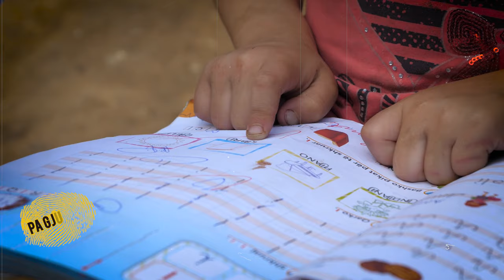Eriselda, vogëlushja 7-vjeçare nga fshati Vërdovë i Pogradecit jeton me gjyshen, mamin, vëllain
Eriselda, vogëlushja 7-vjeçare nga fshati Vërdovë i Pogradecit jeton me gjyshen, mamin, vëllain dhe babain. Prej një javë e gjysëm ajo nuk shkon në shkollë pasi është e infektuar nga paraziti, po ashtu edhe vëllai i saj në kopësht. Të detyruar qëndrojnë në shtëpi me gjyshen që me mund dhe me djersë përpiqet që t’iu siguroj të ardhura duke shitur kanaçe dhe gështenja.
Ajo i dërgonte dhe i merrtë dikur nga shkolla, madje i ndihmonte edhe për detyrat e shtëpisë. Një nënë që mban ca vite e kësur jetë ende e palodhur dhe e pamposhtur nga sfidat e jetës është mbështetja kryesore e 2 të miturve.